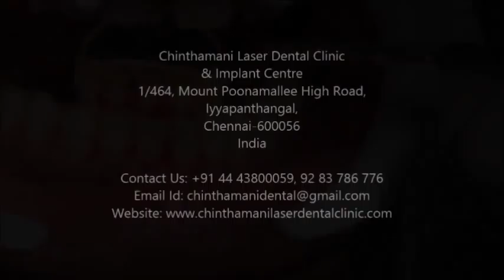Soft tissue Laser Training Video By Dr Murugavel Part 1